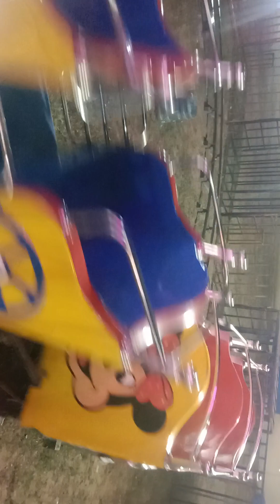Liana toy train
Liana baby enjoy toy 🚂🚋🚃🚋🚃🚋🚃train